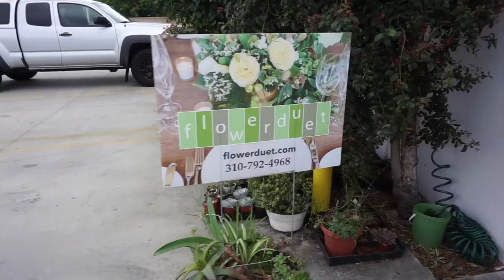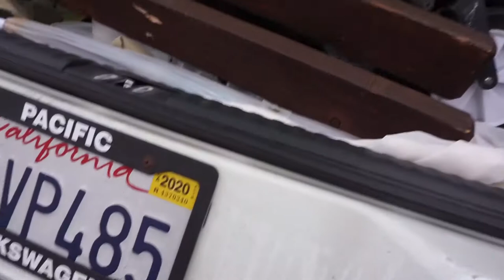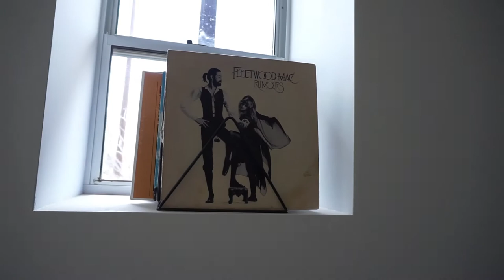Behind the Scenes of a Joshua Tree Elopement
Hello hello lovely people! Guys we're almost to 100 followers, I feel like that's a big win for me right now so THANK YOU! I'm celebrating with a really fun video today. Right before the stay at home order, we got to coordinate a wedding and an elopement out in Joshua Tree over the same weekend. It was a blast and I was able to grab my camera to take you on a little behind the scenes of our wedding rehearsal preparations as well as a peek of the elopement!

My all time favorite photographer was there, make sure to check Lauren out on IG @hilaurenhello. Flowers were by Flower Duet, triangle arch by Bluefish Event Rentals and officiant was Matt Rothert.